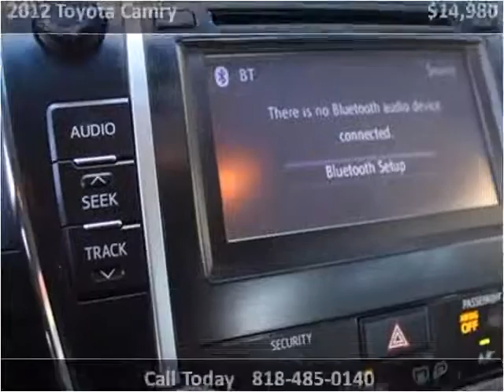2012 Toyota Camry Used Cars Los Angeles CA